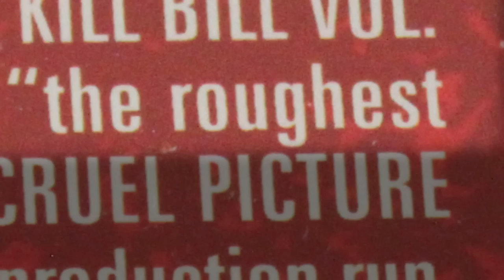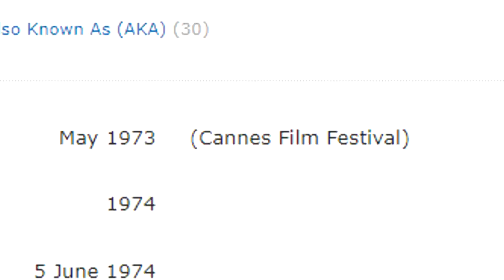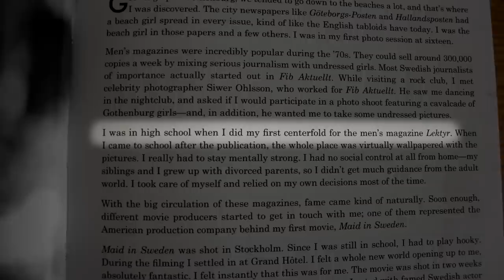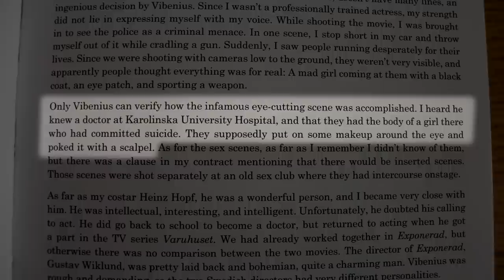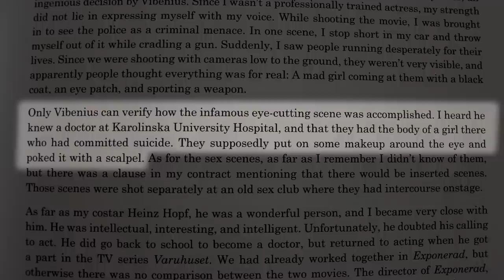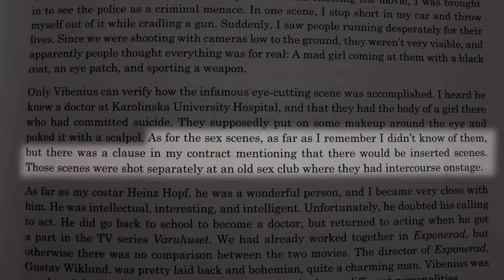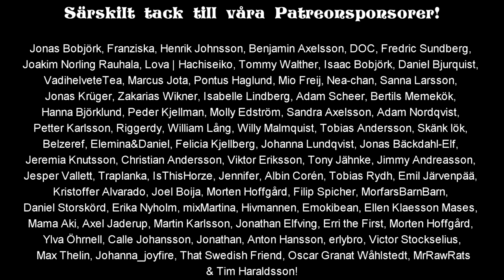Felix Recenserar - Thriller: En grym film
Felix glor idag på den kanske legit sjukaste filmen han någonsin recenserat: en exploitationfilm som inspirerade självaste Quentin Tarantino när han gjorde Kill Bill.

I sommar drar vi ut på turné! Köp biljetter här!

Box 64
281 21 Hässleholm

FÖLJ OSS!